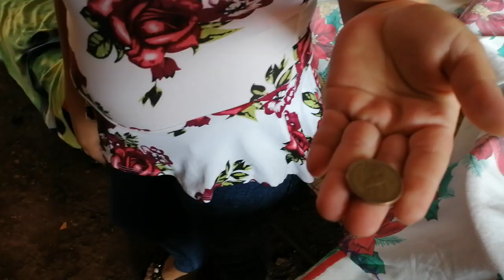YEGO LA HORA DE LA PIÑATA🎉🎊🎊🎉🎊♥️🤗